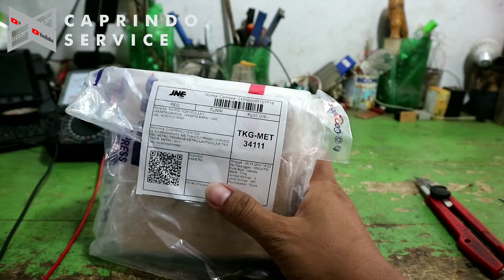Unboxing + Modifikasi Mic External Action Camera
Unboxing + Modifikasi Mic External Action Camera Xiaomi Yi
Amati
Bila minat buat mod hub
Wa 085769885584